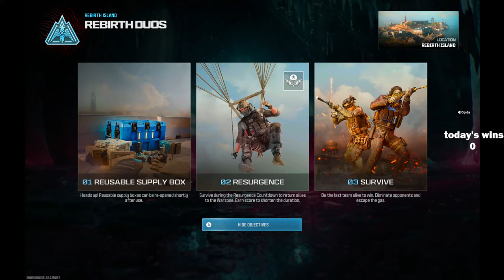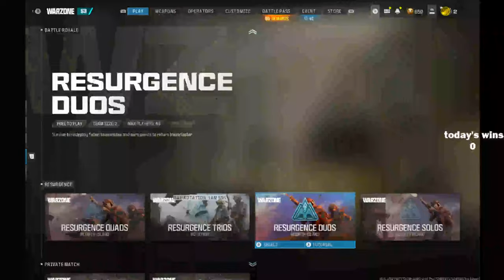🔴LIVE NOW - Warzone goes CRAZY | CALL OF DUTY: WARZONE